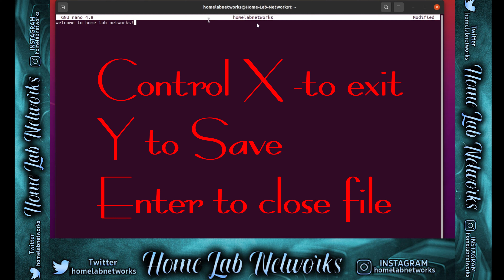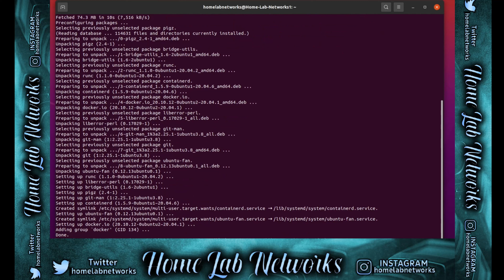Lets Learn LINUX! COMMANDS TO GET YOU STARTED!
This video will show you the commands you need to know when your are starting to lean Linux and  learn it through the terminal!

From starting off from your working directory to installing docker and righting your Nano text file! This is the very early stages of learning Linux but its  a step in the right direction!

How to learn Linux:
Familiarize yourself with the Linux operating system by reading introductory materials or taking online courses.
Install a Linux distribution on a computer or virtual machine and use it regularly to become comfortable with its interface and basic commands.
Join online Linux communities and forums to ask questions and learn from other users.
Read documentation and tutorials to learn about specific applications and tools in Linux.
Practice using the command line to perform tasks and automate tasks with scripts.
Consider pursuing a certification or taking more advanced courses to deepen your knowledge and expertise.

What is Linux:
Linux is a free and open-source operating system based on the Unix operating system. It was created by Linus Torvalds in 1991 and has since been developed by a large community of developers around the world.

Linux is used for a wide range of purposes, including running servers, desktops, and mobile devices. It is known for its stability, security, and flexibility, as well as its ability to run on a wide range of hardware architectures.

Linux is widely used in the tech industry, with many companies relying on it to power their servers and infrastructure. It is also popular among developers and computer enthusiasts who appreciate the ability to customize and tinker with the system to their liking.